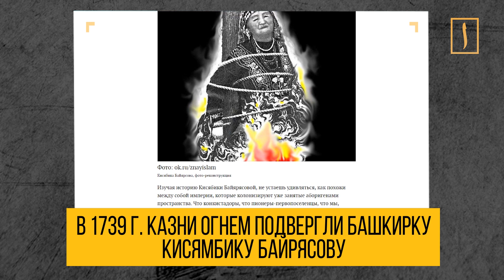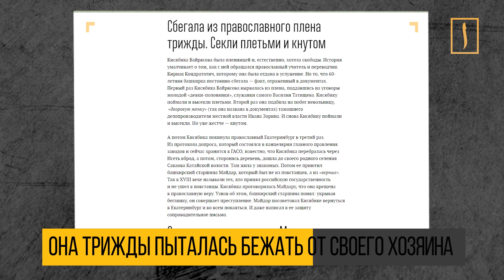Башкирку сожгли за возвращение в ислам. Знаете ли вы?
Во второй четверти XVIII в. в Екатеринбурге сожгли на костре башкирку. Причина была в том, что после насильственного крещения и продажи в крепостные она совершила побег и продолжила исповедовать ислам. Трагическая история мусульманки — в этом видео.